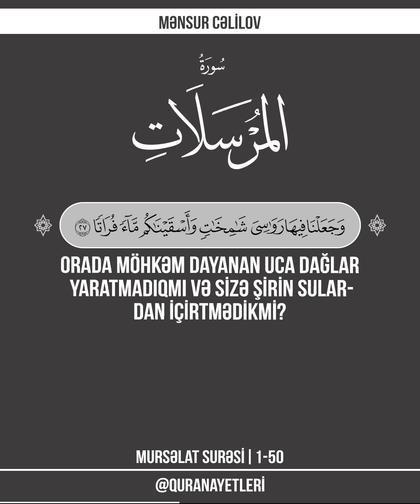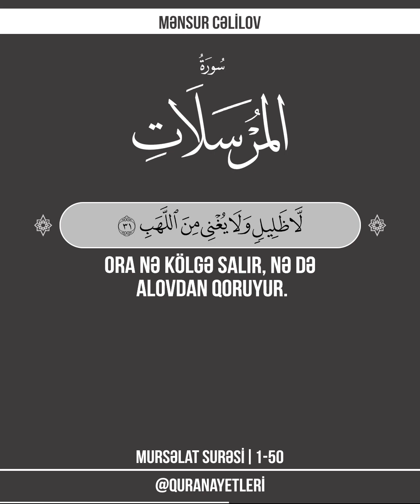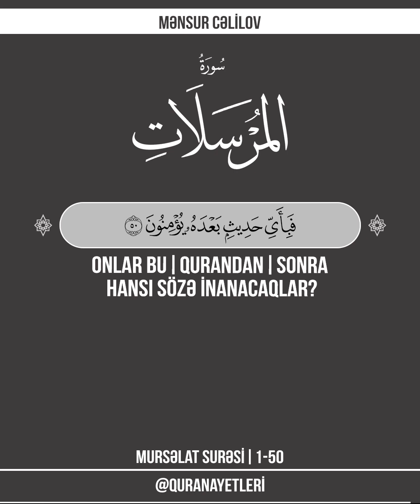Mursəlat Surəsi | 1-50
🎙 Elm Tələbəsi - Mənsur Cəlilov

1
And olsun xeyirlə göndərilənlərə
2
və şiddətlə əsənlərə!
3
And olsun (Allahın əmrini) yaydıqca yayanlara,
4
(haqqı nahaqdan) ayırdıqca ayıranlara
5
və zikri çatdıranlara –
6
üzr diləmək və ya qorxutmaq üçün (çatdıranlara!)
7
Sizə vəd edilmiş (Qiyamət )mütləq vaqe olacaqdır.
8
Ulduzlar sönəcəyi zaman;
9
Göy yarılacağı zaman;
10
Dağlar dağılacağı zaman;
11
Elçilərə vaxt təyin olunacağı zaman –
12
(deyiləcəkdir): “(Bunlara) verilmiş möhlət hansı günə qədərdir?”
13
(Deyiləcəkdir): “Ayırd etmə gününədək!”
14
Sən Ayırd etmə gününün nə olduğunu bilirsənmi?
15
(Qiyaməti) yalan sayanların o Gün vay halına!
16
Yoxsa Biz ilk nəsilləri həlak etmədikmi?!
17
Sonrakıları da onlara qatacağıq.
18
Biz günah sahibləri ilə belə davranırıq.
19
20
Məgər Biz sizi dəyərsiz bir sudan (nütfədən) xəlq etmədikmi?
21
Biz onu etibarlı bir yerdə yerləşdirmədikmi –
22
məlum bir vaxta kimi?
23
Biz (nütfəni yaratmağa) qadir olduq. Nə gözəl Qadir olanlarıq (Biz)!
24
25
Məgər Biz yeri məskən etmədikmi –
26
dirilər və ölülərlə?
27
Orada möhkəm dayanan uca dağlar yaratmadıqmı və sizə şirin sulardan içirtmədikmi?
28
29
(Onlara belə deyiləcək): “Gedin yalan hesab etdiyiniz (Cəhənnəmə!)
30
Üç qola ayrılan kölgəliyə gedin!”
31
Ora nə kölgə salır, nə də alovdan qoruyur.
32
(Cəhənnəm) hərəsi hündür imarət həcmində qığılcımlar püskürür.
33
Onlar sanki sarı dəvələrdir.
34
35
Bu, (günahkarların) danışa bilməyəcəkləri bir gündür.
36
Onlara üzrxahlıq üçün izin belə verilməyəcəkdir.
37
38
Bu (gün), (haqqı batildən) ayırd etmə günüdür. (Ey kafirlər!) Biz həm sizi, həm də əvvəlkiləri (bir yerə )cəm etdik!
39
Əgər hiyləniz varsa, Mənə qarşı işlədin!
40
41
Şübhəsiz ki, müttəqilər kölgəliklərdə, çeşmələr başında
42
və istədikləri meyvələr içində olacaqlar.
43
(Onlara deyiləcək): “(Xeyirxah) əməllərinizə görə nuşcanlıqla yeyin-için!
44
Şübhəsiz ki, Biz yaxşı əməl sahiblərini belə mükafatlandırırıq!”
45
46
Kafirlərə deyiləcək: “Yeyin və bir az əylənin! Həqiqətən, siz günahkarlarsınız!
47
O gün (Qiyaməti) yalan sayanların vay halına!
48
Onlara: “Rüku edin!”– deyildiyi zaman rüku etməzlər.
49
O gün (haqqı) yalan sayanların vay halına!
50
Onlar bu (Qurandan) sonra hansı sözə inanacaqlar?